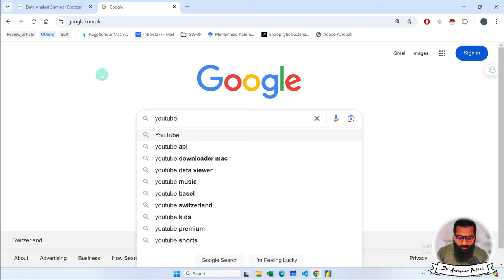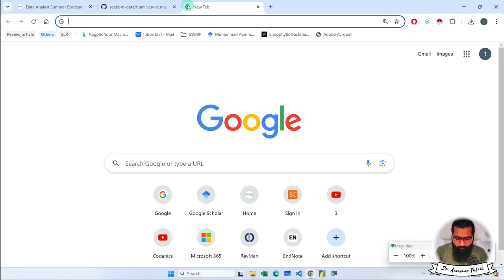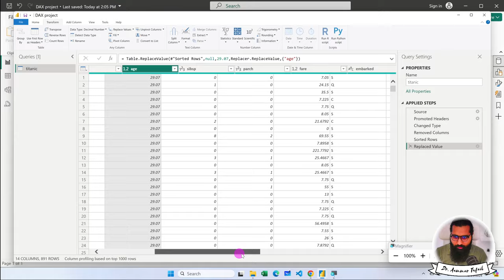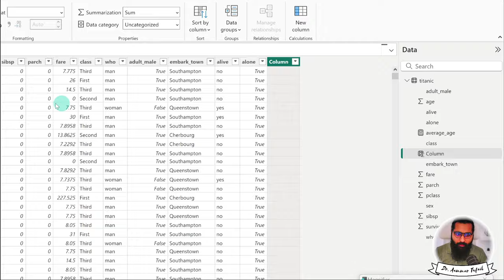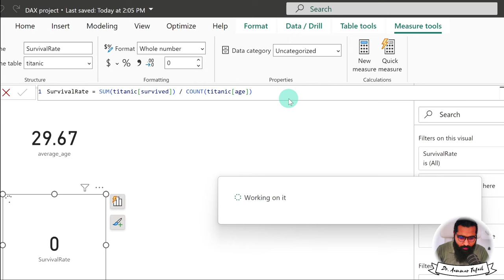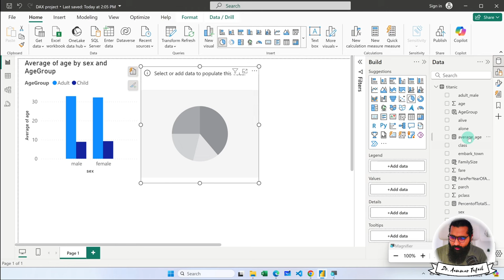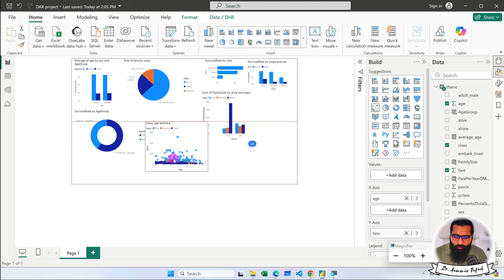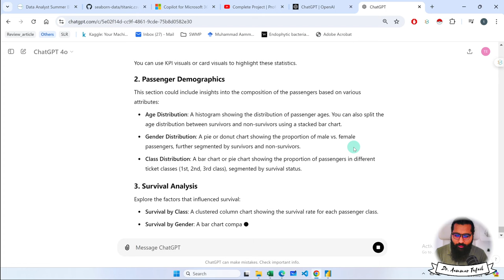Power BI DAX project A-Z on titanic Dataset | Codanics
Welcome to Codanics! In this tutorial, we'll take you through a comprehensive Power BI DAX project from A to Z, using the iconic Titanic dataset. Whether you're a beginner or looking to sharpen your skills, this video is designed to help you master Power BI and DAX functions while working with real data.

We'll cover:

Importing the Titanic dataset
Data cleaning and transformation
Creating DAX measures and calculations
Building insightful visualizations
Analyzing survival rates and passenger demographics
By the end of this video, you'll have a deeper understanding of Power BI and DAX, and the ability to apply these skills in your own data projects.

7. Python for Data Analytics and Data Science
1. The whole python ka chilla for data science (Free main) is at this
8. R programming:
1.
9. Bonus Complete Course on AI and Data Science:
1. Six months AI and Data Science Mentorship program is uploaded